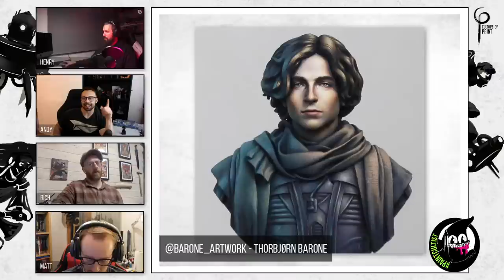FOCUS! | S1E14 | Culture of Paint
Welcome to another episode of Culture of Paint! A regular, fortnightly show where we discuss all things to do with the miniatures painting community.

In tonight’s show we’re discussing the ways in which hobby can get derailed and some of the things we try to get it back on track, and as usual we’ll be taking questions from the live audience and seeing what our paintcultist’s have been up to.

If you'd like us to feature your work make sure to tag us with paintcultist

Time Stamps:
Intro:
Main Topic:
End: